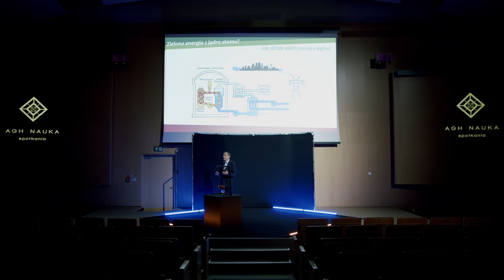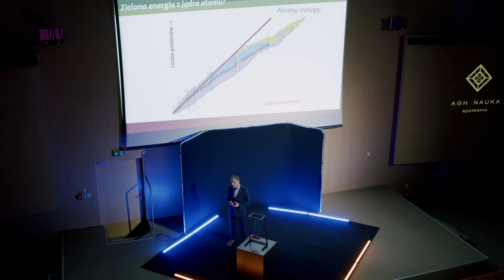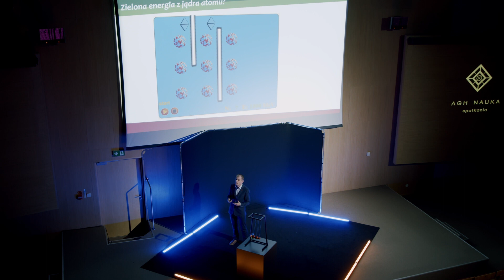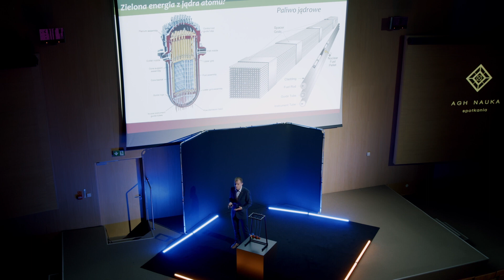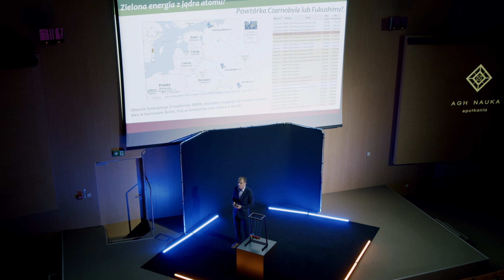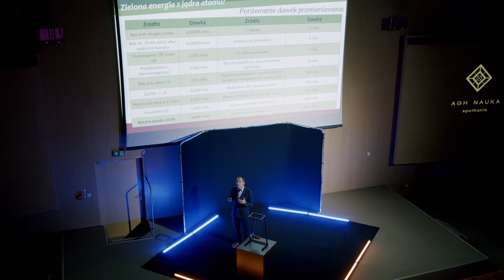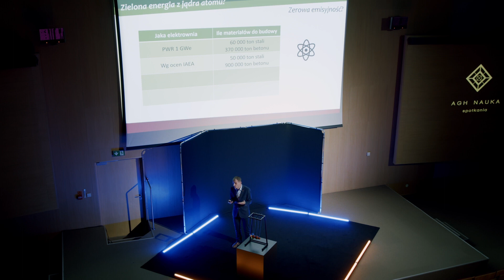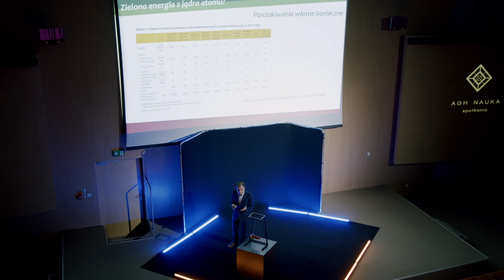Zielona energia z jądra atomu? – dr inż. Paweł Janowski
Nagranie zostało zrealizowane w czasie wydarzenia z cyklu AGH NAUKA Spotkania, realizowanego w Akademii Górniczo-Hutniczej im. Stanisława Staszica w Krakowie. Szczegóły można znaleźć na stronie: spotkania.agh.edu.pl

Zielona energia ma pochodzić z „naturalnych” źródeł – odnawialnych, pozwalających redukować ilość emitowanego do atmosfery dwutlenku węgla i innych zanieczyszczeń, aby zmniejszyć niekorzystne zmiany klimatyczne. Czy energetyka jądrowa może zaliczać się do takich źródeł? Podczas wykładu w przystępny sposób zostaną przedstawione fizyczne podstawy energetyki jądrowej oraz powody, dla których reaktor jądrowy nie może eksplodować jak bomba "atomowa".

Czy elektrownie atomowe są bezpieczne? A co z odpadami promieniotwórczymi? Czy człowiek może dziś doprowadzić do awarii jak w 1986 roku? Czy radiologicznie bezpieczniej jest mieszkać przy płocie elektrowni jądrowej czy przenieść się do Zakopanego? Czy większą dawkę promieniowania otrzymamy od odpadów wysokoaktywnych czy od spania na łóżku, a nie na podłodze? Na te i podobne pytania postaramy się znaleźć odpowiedzi.

Dr inż. Paweł Janowski jest fizykiem jądrowym pracującym na Wydziale Fizyki i Informatyki Stosowanej AGH, na którym jako adiunkt dydaktyczny kieruje obecnie Pracownią Demonstracji Fizycznych. Naukowo zajmował się promieniotwórczością w środowisku. Jego działalność badawcza, prowadzona w IFJ PAN, dotyczyła pomiarów stężenia promieniotwórczego jodu i cezu w powietrzu po wybuchach jądrowych i awariach reaktorów. Tego typu substancje i ich zastosowania interesowały go od zawsze, prowadząc go w końcu na studia z fizyki. Dziś jednym z jego celów życiowych jest z kolei uprzystępnianie wiedzy o promieniotwórczości.

Osiągnięcia dr. Pawła Janowskiego w dziedzinie upowszechniania nauki są znaczne, co potwierdzają otrzymane wyróżnienia – Medal Ernsta za Popularyzację Fizyki, Nagroda im. Prof. Taklińskiego czy zakwalifikowanie do finału konkursu Popularyzator Nauki PAP. Jego działalność popularyzatorska obejmuje na przykład wykłady najeżone demonstracjami oraz doświadczeniami, które prowadzi dla wszystkich: od przedszkola po Uniwersytet Trzeciego Wieku. Udziela również wywiadów do radia, kręci filmy i projektuje wystawy interaktywne w Muzeum AGH. Szczególne miejsce zajmuje w nich zawsze fizyka jądrowa, którą przybliża swoją walizką atomową – jej wyposażenie nieraz zadziwia słuchaczy. Według niego stuletni model szkoły zniechęca do odkrywania praw przyrody. Wykłady popularne mogą natomiast stanowić odskocznię od schematycznego programu, pokazując, że nauka nie jest trudnym przedmiotem w szkole, lecz wydzieraniem światu jego tajemnic i wykorzystywaniem ich w życiu. Co więcej, oprócz fascynacji otaczającym światem, mogą też dać słuchaczom pewien zaczyn wiedzy, za pomocą której sami porwą innych do rozwijania pasji w owym kierunku.

Realizacja nagrań: W2M